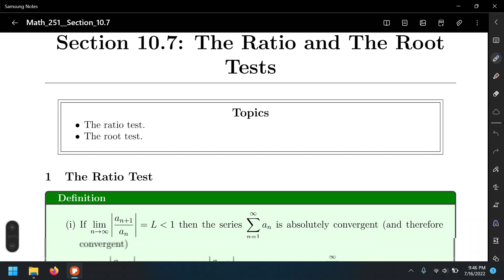Section 10.7 The Ratio and Root Tests Part 1